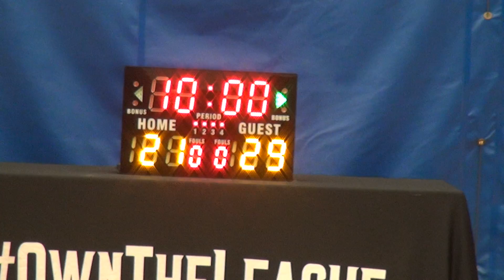11AUG18 Dahood vs SJCB Q3